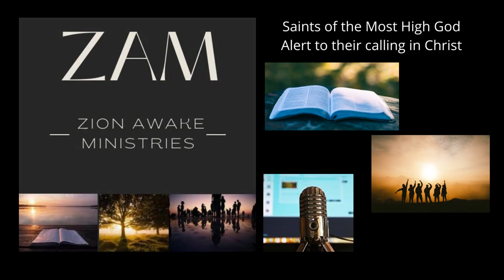March Thru Proverbs - Day 16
Christopher Dryden explores Proverbs 16:32 on Day 16 of the March Thru Proverbs series. It's not the winning that counts, it's if you can make the most of the victory - listen to what wisdom has to say on some key characteristics to develop.